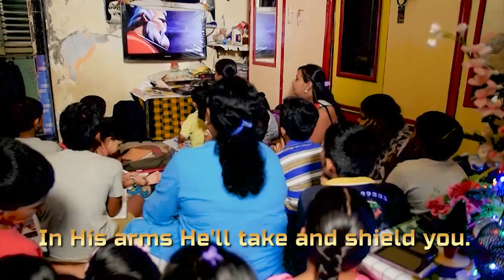Superbook Jam: What A Friend We Have In Jesus!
Hi, mga Batang Superbook! Happy Monday! Excited ka na ba sa bagong song na matututunan natin today? 🎉Samahan si VJ Sheena at sabay-sabay nating kantahin ang "What A Friend We Have In Jesus"! 😊

Abangan ang SuperQuest bukas dito sa Batang Superbook YouTube channel at Facebook